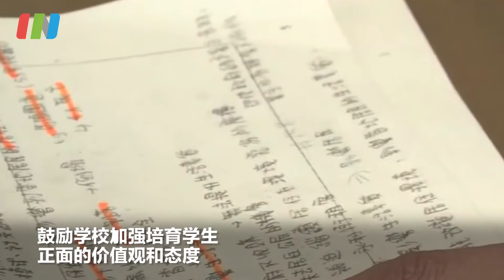香港将在2022年推行价值观教育课程架构 加强培育学生国家观念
【香港加强培育学生建立正确价值观#】11月30日，香港特区教育局公布《价值观教育课程架构》试行版，鼓励学校加强培育学生正面的价值观和态度，协助学生积极面对学业及生活等挑战。课程将加强学生国家观念、生命教育、性教育、禁毒教育以及培养学生媒体及信息素养。香港将在2022年推行价值观教育课程架构#